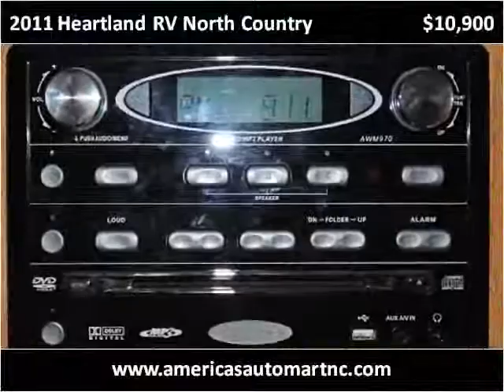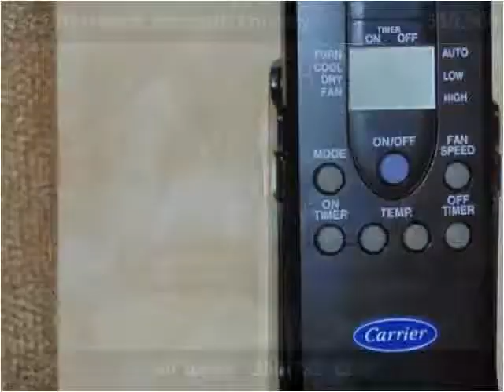2011 Heartland RV North Country Used Cars Winston-Salem NC